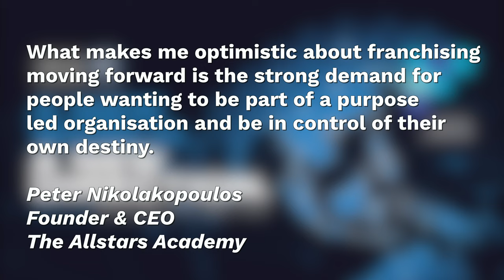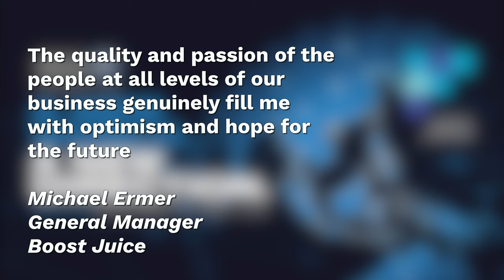Conference Opening Video, National Franchise Convention, Melb 2022, Franchise Council of Australia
We worked with the Franchise Council of Australia (FCA) to create their Conference launch video for the National Franchise Convention 2022.

The FCA had a very specific and tight brief for this video that we were able to create for them. They had an example video they liked of the style they wanted that they shared with us, and we were able to take inspiration and direction from that content piece.

The key for the FCA for this video was:

- To have a ‘launch’ feel to kick the event off,
- Up-tempo,
- Involve as many franchise brands as we could with imagery and quotes, to show the breadth and diversity of people and businesses in the sector.

In watching the video from the start, imagine it being first featured to an audience of 400-500 people sitting in an auditorium with the lights down, sound booming, and the video showing on an enormous screen.